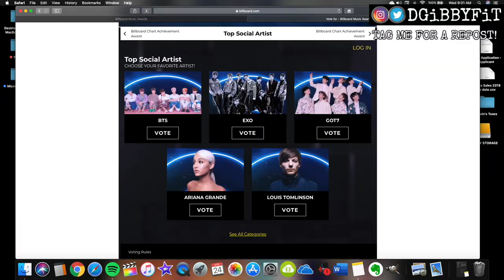*REACTION* BTS {방탄소년단} DANGER | MV